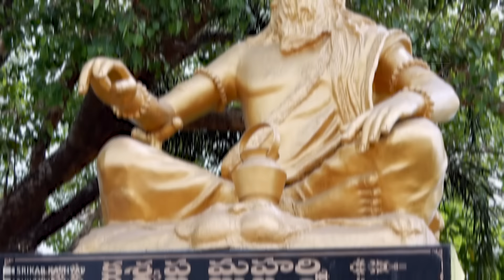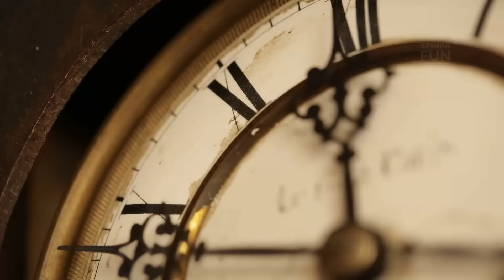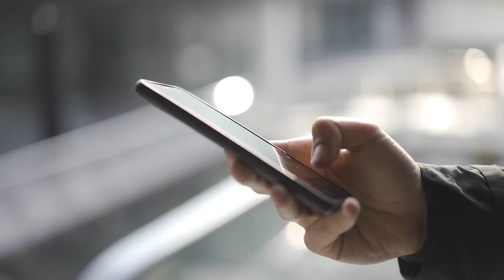Te starożytne PODNIEBNE konstrukcje nie powinny istnieć!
Antyczne miasto znajdujące się na szczycie skały jest często określane mianem ósmego cudu świata. Zadziwiająco płaski szczyt skały z precyzyjnymi konturami pobudza wyobraźnię i skłania do refleksji.